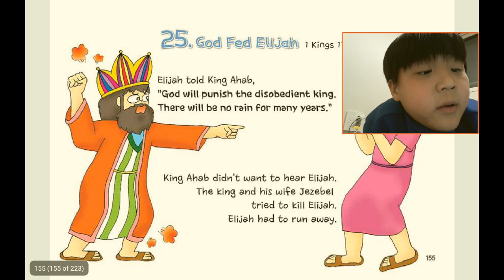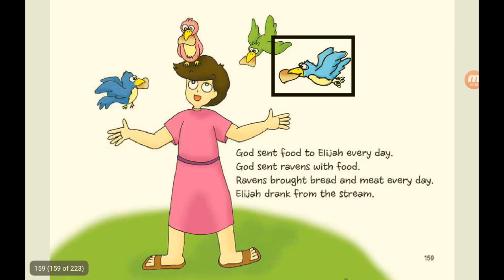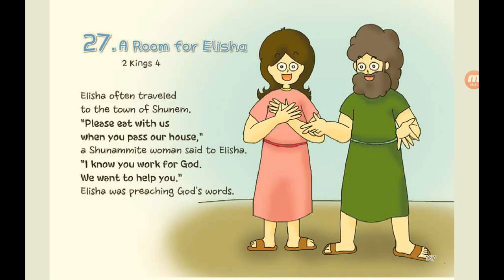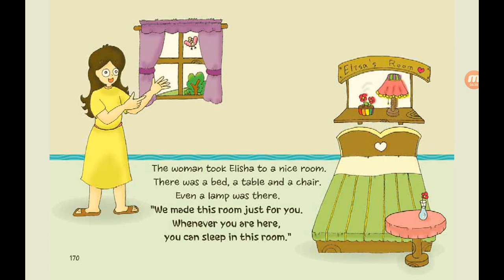‹Kids›Soo：원더풀스토리, 25 God fed Elijah in 1 Kings 17